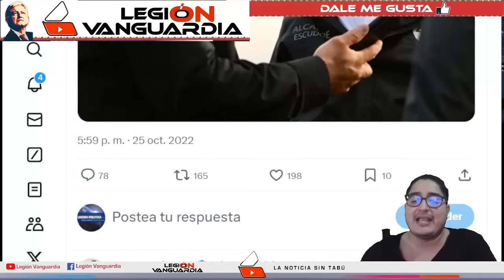¡DEJAN SOLO Y ACORRALADO A TABORAT4, AZUCENA SE APLACA CON CLARA BRUGADA! "LO HICISTE MUCHO MEJOR"